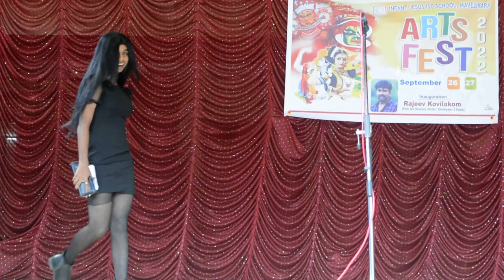Infant Jesus ISC School Mavelikara Arts Fest 2022 Fancy Dress Devadathan XII S